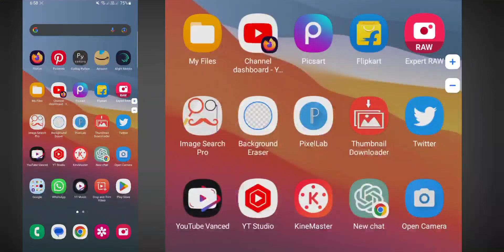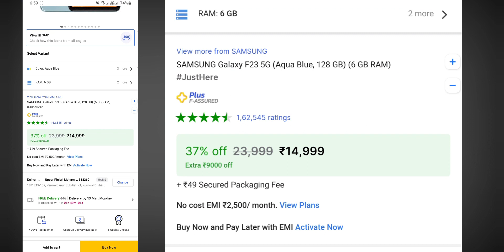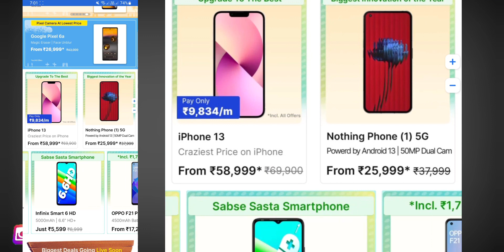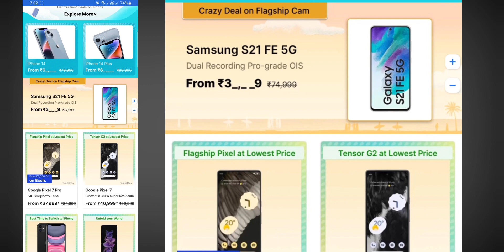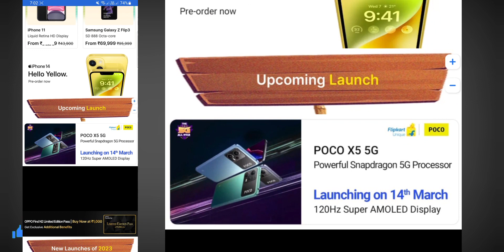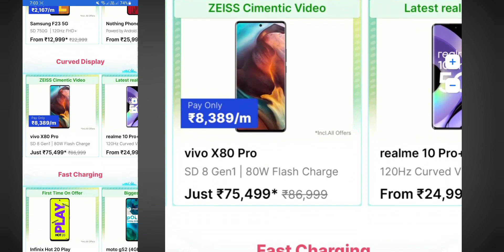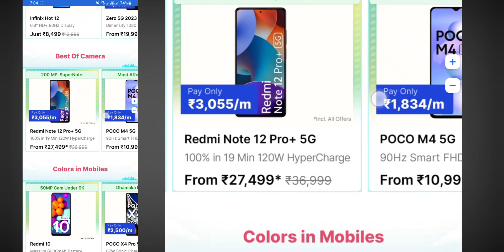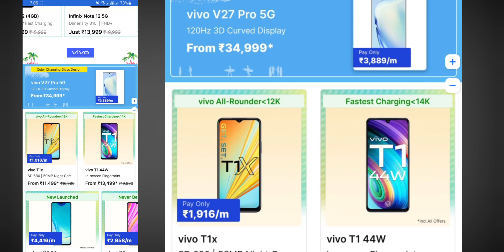Flipkart Big Saving Days Offers - ఇలా ఉన్నాయి ఏంటి మామా?